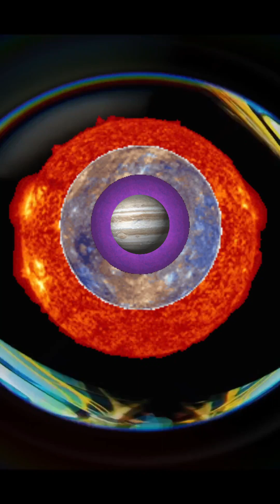what goes around comes around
cdogstar long round